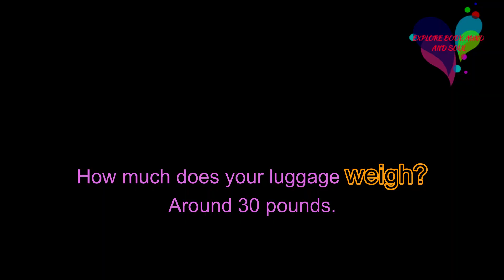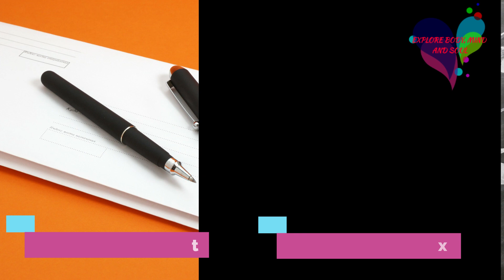Homophones - Definition and Examples [ pronunciation and spellings of confusing words]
Homophones are the English words which have different spellings but same sounds and have the same pronunciation. This distinction can become really confusing, and can result in us using these words in the wrong way.
Do have a look at this video where we cover some most confusing but useful homophones both by simulating real life scenarios as well as illustrating them with the help of pictures.
So lets learn English the easier way.
please join this Facebook group as referred in the video to clarify your doubts and learn English :-)